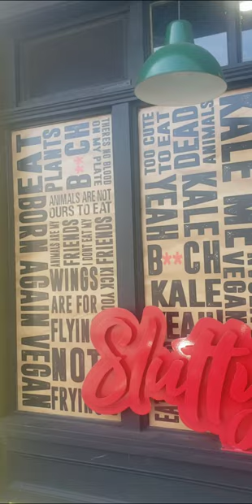Living in a Van: In Search of Vegan Food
Hey Ya! I paid for a campground today but then decided (smart Me!!!) to drive over an hour in rush hour traffic to get the much-talked-about food from Slutty Vegan in Atlanta. sluttyvegan myfirsttime vanlifeadventures Restaurant opens at 4pm. i'm waiting @SluttyVeganATL

NEW to the channel?? I’m “ F R A N K I” and I’m living out of my van “ L I M O. ” My previous van was “BEA” Rest in peace & power Gurrrrl.

I started living in a van last year when I turned 50. The Big 5-0. I’m a writer and a digital nomad. I’m on a L I F E T R I P (road trip) *until further notice*.

I’ll share my traveling adventures and what it’s like vehicle dwelling in a miniVAN camper conversion. I’ll travel to a lot of interesting places, meeting interesting people, and doing interesting things.

Along the way, I’ll stop and drink a good cup of coffee. I'll stop at parks big and small, overlooking mountains big and tall. I'll attend beloved neighborhood events -

SOULful events & eateries, do some street camping. We might even venture off the beaten path onto BLM land or get a hotel. I’m taking the J O Y R O U T E & I invite you to come along for a J O Y R I D E . Take the J O Y ROUTE. – Franki

Instagram Twitter: @JoyRoute50 ☕️ BUY Franki Kidd a HOT COFFEE Remember that whatever you do, however, you do it, always always always take the Joy Route. Franki